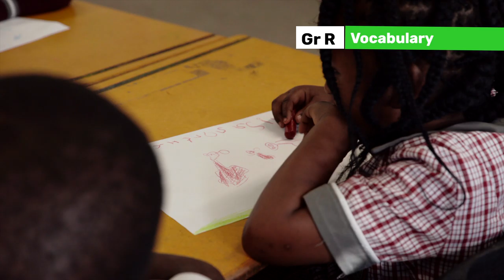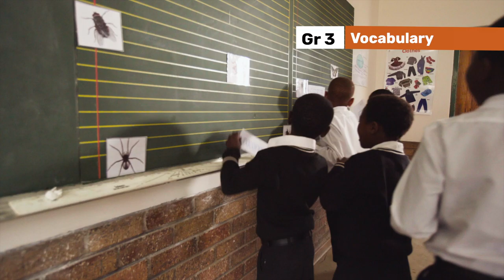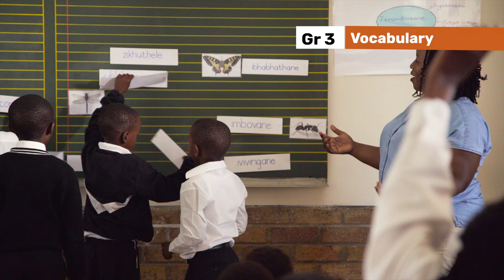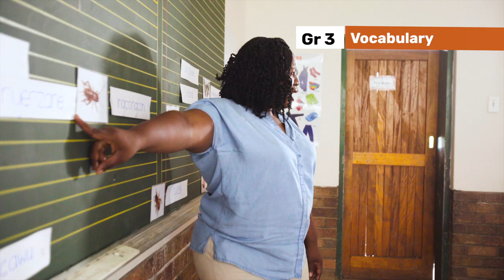127. How to teach vocab incidentally pt2